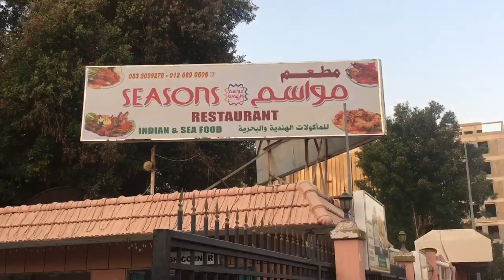Last Eftar Party @ Season Resto Jeddah KSA Vlog#09